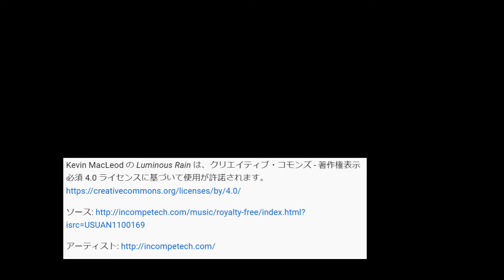雨上がりのゴジラっぽいインコ Godzilla-ish Parakeet after the rain ワカケホンセイインコ # parakeet